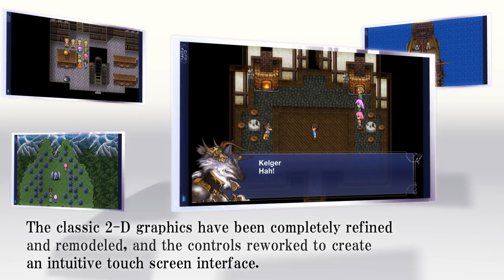Final Fantasy V - iOS Launch Trailer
Square Enix Ltd., the publisher of SQUARE ENIX® interactive entertainment products in Europe and other PAL territories, today announced that FINAL FANTASY®  V is now available to download from the App Store™ for iPhone®, iPod touch®, and iPad® platforms.

Return to the classic medieval tale of magic, monsters and friendship with FINAL FANTASY V! Twenty years after the original FINAL FANTASY V released in Japan, the classic RPG has found its way to mobile devices. Embark on an epic adventure as four heroes driven together by fate: Bartz and his Chocobo companion, Princess Lenna of Castle Tycoon, the mysterious Galuf, and the pirate captain Faris. The crystals that bring peace and prosperity to the world -- earth, water, fire, and wind -- have lost their power and are on the verge of destruction.

FEATURES
Customize characters with an unprecedented degree of freedom with the Job and Ability System --  including the additional Gladiator, Cannoneer, Oracle, and Necromancer jobs!
• Veteran character designer Kazuko Shibuya has returned to recreate the characters and graphics for a completely enhanced mobile experience!
• Touch-screen controls and active-time battle system are optimized for fluid combat on mobile devices
• This new mobile version also includes "The Sealed Temple" from the 2006 release, as well as the Tetsuya Nomura-designed optional boss Enuo, and an extraordinary soundtrack

Product Overview
Title: FINAL FANTASY V
Platform: iOS (compatible with OS 4.3 or later)
Languages: English, French, Italian, German, Spanish & Chinese (Simplified & Traditional)
Pricing:  £10.99 / €14.49